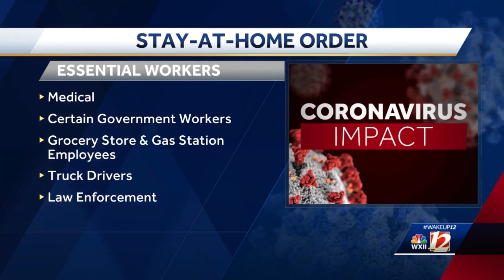WXII 12 Headlines from 4:30 AM March 26